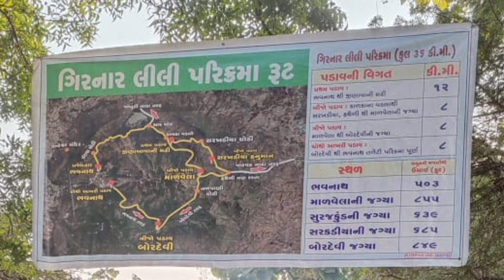લીલી પરિક્રમા | Lili parikrama by YHAI Junagadh Unit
YHAI Junagadh Unit